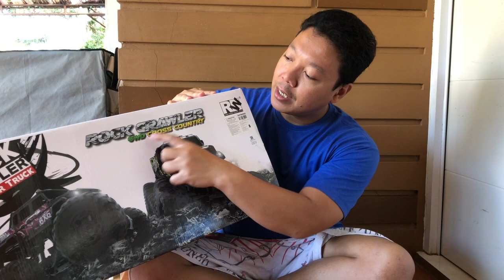Unboxing | Rock Crawler 6WD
Video ini bertujuan untuk memberi gambaran isi dan perlengkapan dalam kemasan mainan Rock Crawler 6WD.

Dalam kardus terdapat
1. Remote control
2. Mobil
3. kabel Charger
4. Baterai Mobil
5. Baterai Remote